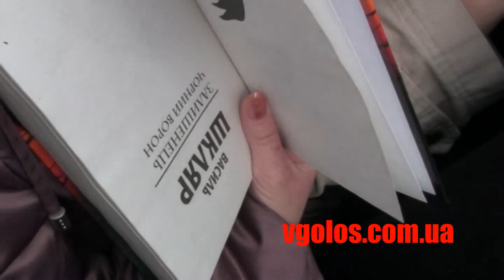Народ прагне тіла Шкляра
Зустріч львівської громади з письменником, автором роману "Чорний ворон" Василем Шклярем.